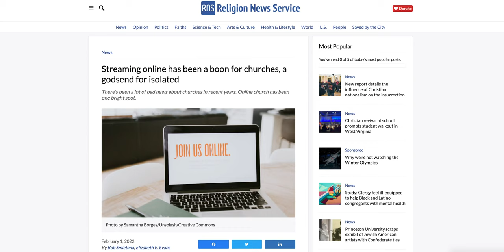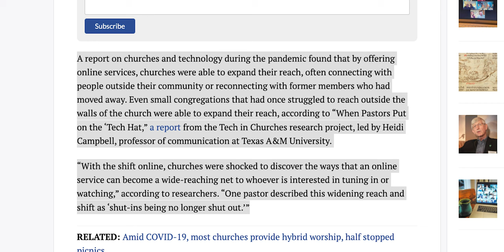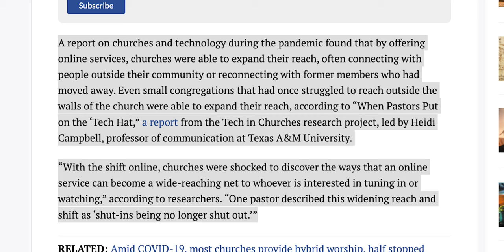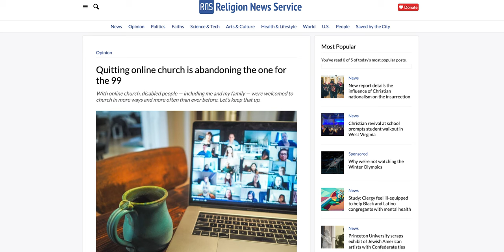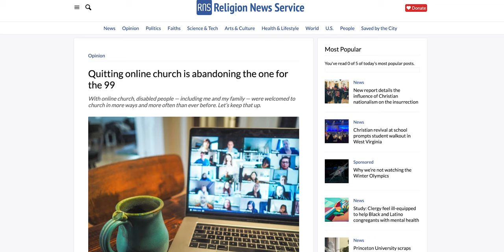Is Cancel Culture Unbiblical? | Wheel Truth Ep. 10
In this video, we see what the Bible has to say about cancel culture. With how common it is in our society should Christians even get involved? Also, we consider the pros and cons of live streaming church services. Is it still worth it? Or are the dangers too great?